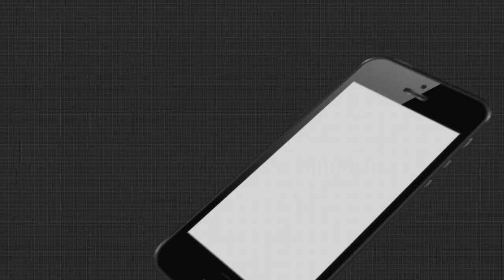Headlines 11am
ମାହାଙ୍ଗାରେ ଦୁଇ ବିଜେପି ନେତାଙ୍କୁ ହତ୍ୟା ମାମଲା...
ପରୀ ହତ୍ୟା ମାମଲା...
ବ୍ରିଟେନରେ ପୁଣି ଫେରିଲା ଲକ ଡାଉନ...
ଆଜି କୋଚି-ମାଙ୍ଗାଲୋର ଗ୍ୟାସ ପାଇପ ଲାଇନକୁ ଉତ୍ସର୍ଗ କରିବେ ପ୍ରଧାନମନ୍ତ୍ରୀ...
ଚିଲିକାରେ ପକ୍ଷୀ ଗଣନା ଆରମ୍ଭ…